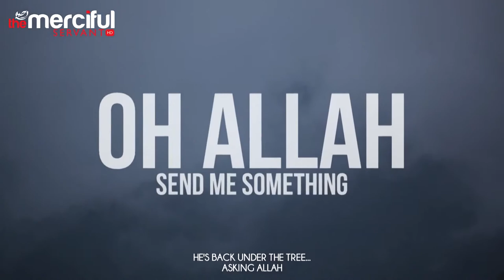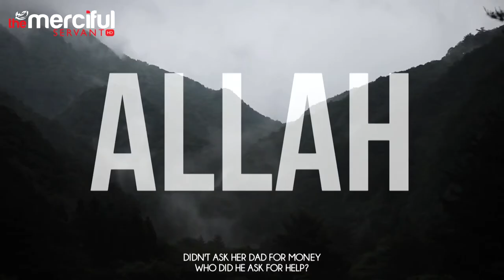Don't Despair Allah is There